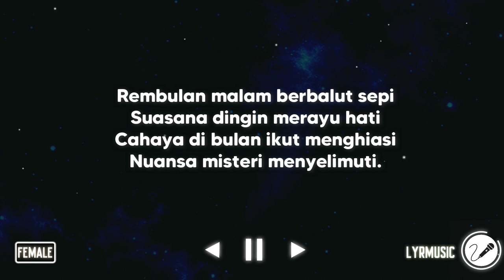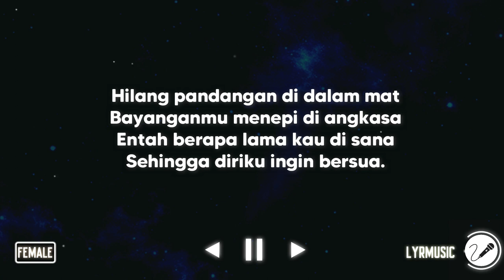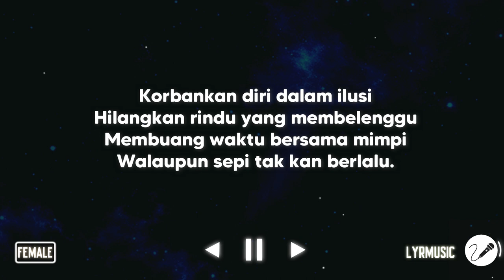Rembulan Malam - Arief ( Karaoke Akustik Female Version )